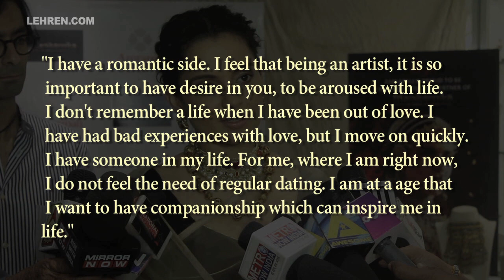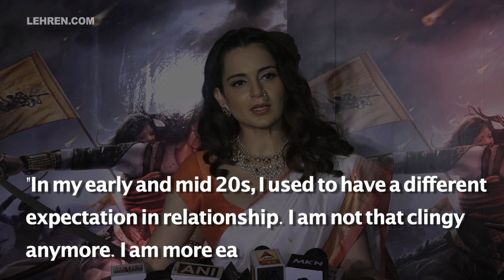Kangana Ranaut Reveals She Has Someone Special In Her Life | LehrenTV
Kangana Ranaut who is enjoying her success of the film Manikarnika seems to be in a happy place now. Kangana who recently threw a success party for her film, while talking to the media revealed that she is in a relationship with someone right now.